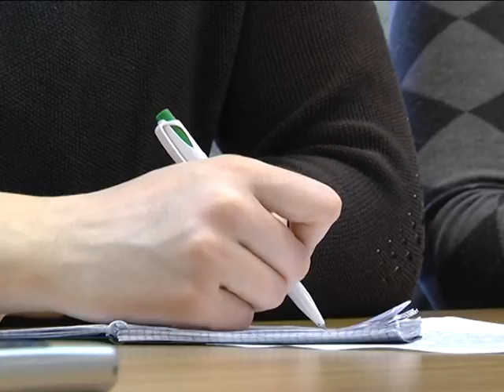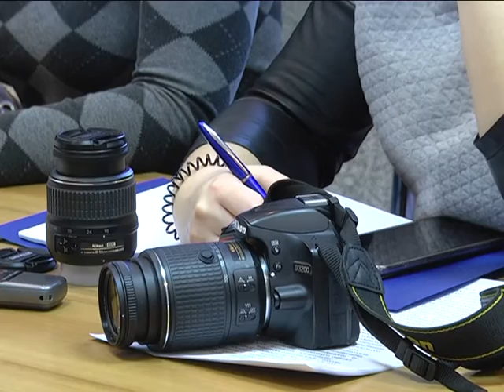2017-01-31 г. Брест. Пресс-конференция прокурора Брестской области. Новости на Буг-ТВ.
Пресс-конференция прокурора Брестской области состоялась сегодня в городе над Бугом. В рамках мероприятия Виктор Климов рассказал о том, с какими результатами завершило ведомство минувший год, а также каким вопросам уделит пристальное внимание в наступившем.